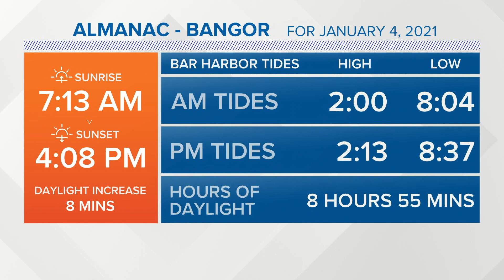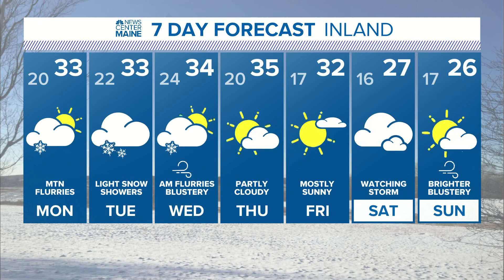NEWS CENTER Maine Weather Video Forecast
NEWS CENTER Maine Weather Video Forecast: UPDATE Sunday January 3, 2021. 11:00PM